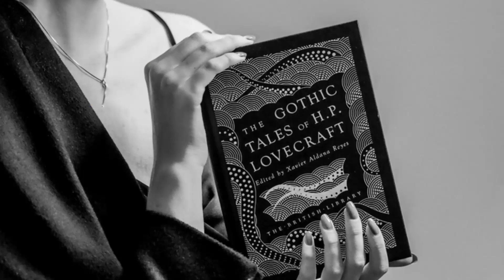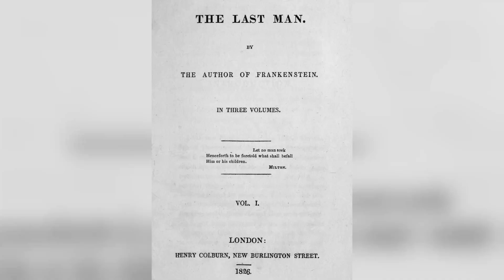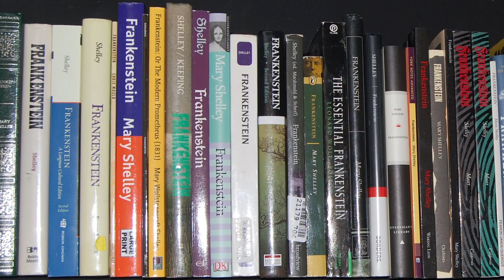Mary Shelley Biography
Mary Shelley is most famously known for her novel Frankenstein, a novel she wrote after a discussion with some friends on a trip. The group of friends were talking about the idea of life and death and what would happen if they could create life. This conversation inspired her to write the book, Frankenstein.